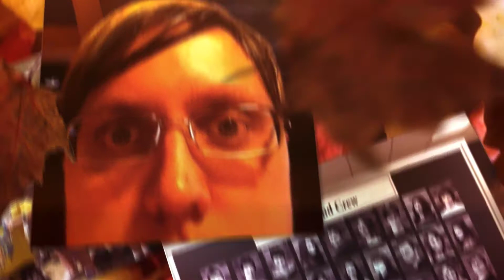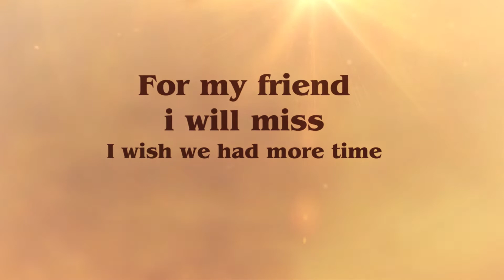in memory of Adam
Adam was a dear friend i made at camp. i made this video for his family after his passing